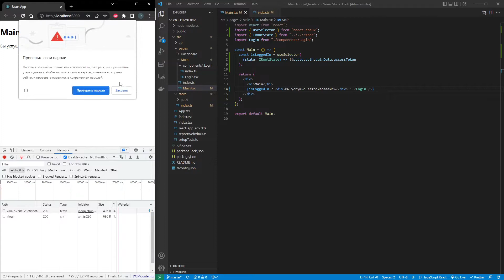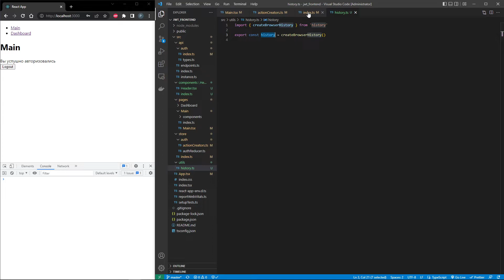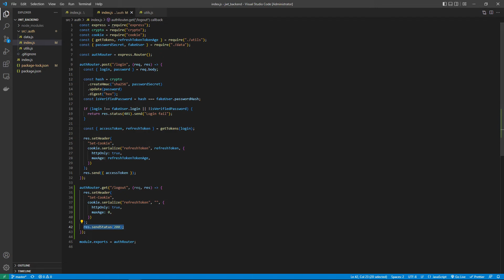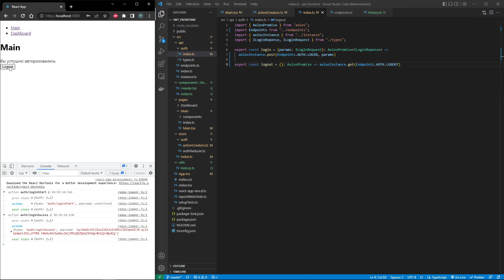Авторизация на JWT токенах. Урок 3: Logout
*О видео*

Авторизация на JWT токенах. Урок 3: Реализуем роут /logout

Об авторе:
Меня зовут Чеботаев Роман. Занимаюсь Frontend разработкой